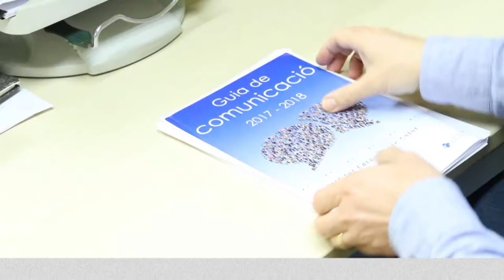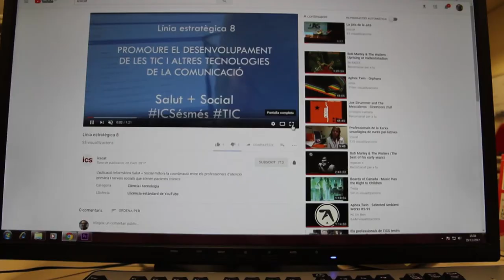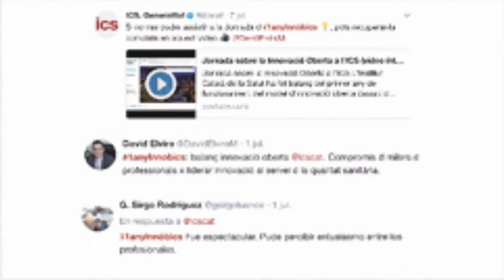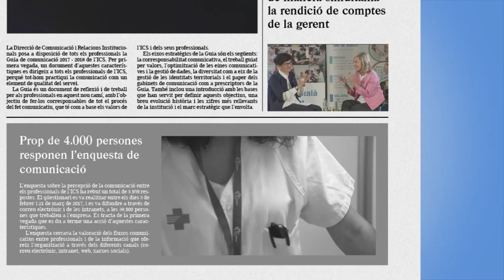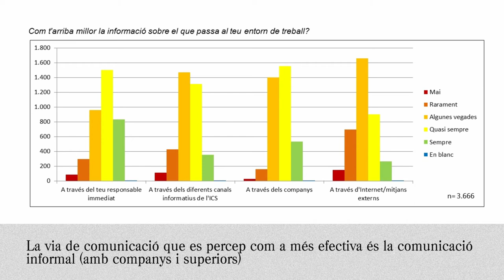Balanç anual de comunicació. 2017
Document de balanç de l'activitat en comunicació de l'ICS